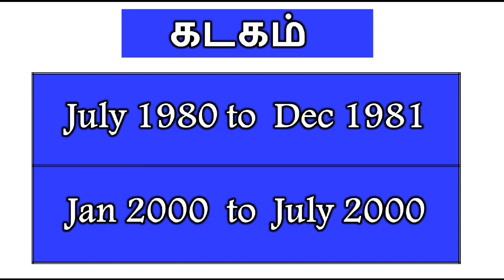Kadagam Maya Valzkai | கடகம் மாய வாழ்க்கை| Life structure Cancer | Fate of Rasi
நன்றி !
வாழ்க வளமுடன் !